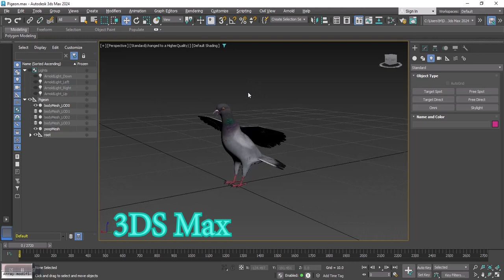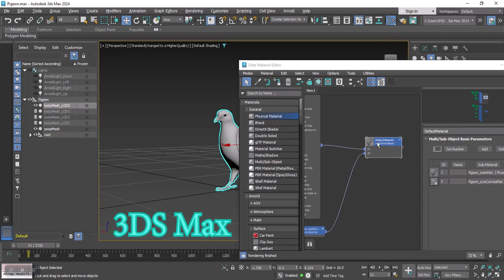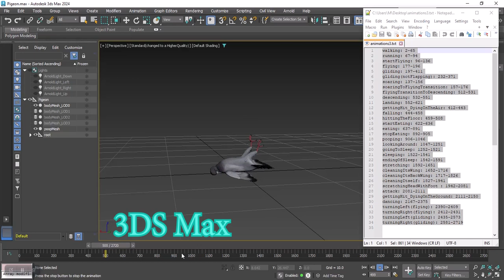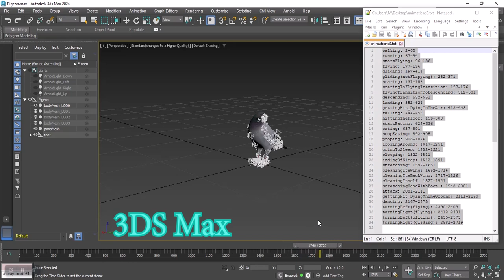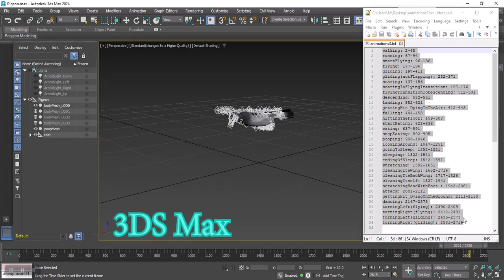Realistic Animated Rock Pigeon Low-Poly 3d Model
testing the "Realistic Animated Rock Pigeon Low-Poly 3d Model" in 3DS Max.